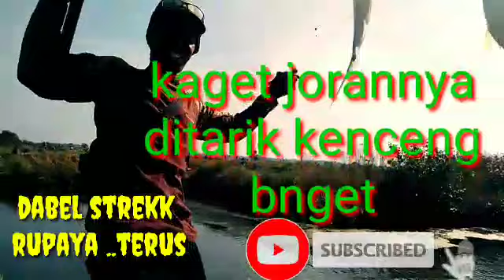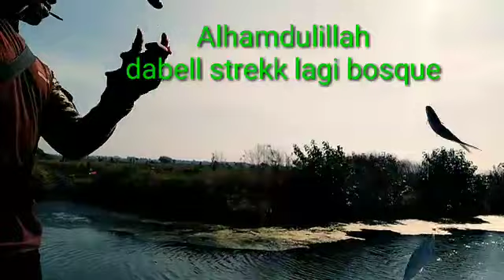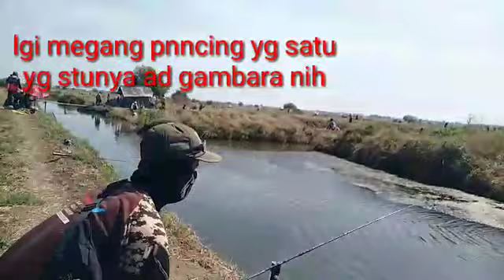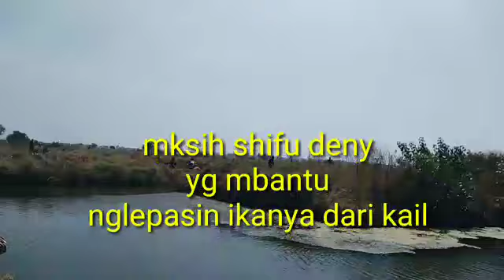MACING IKAN BANDENG|| LUAR BIASA DIBUAT KEWALAHAN(mabar silatuhrahmi MMB)MUARA GEMBONG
Trimakasih ,sy ucapakan kpd tuan guru MMB kami serombongan merasa puas, dng mabar bandengnya ,MACING IKAN BANDENG|| LUAR BIASA DIBUAT KEWALAHAN,(mabar silatuhrahmi MMB)MUARA GEMBONG,
yg luar biasa salam strrek M2TS,

Mancingbareng,mancingikanbandeng,mancingbandeng,mancingbandengtambak,mancingtambakmuaragembong,mancingikanbandengbabon,umpanampuhmancingbandeng,rangkaianmancingbandeng,umpanjituikanbandeng,rangkaianjitumancingbandeng,